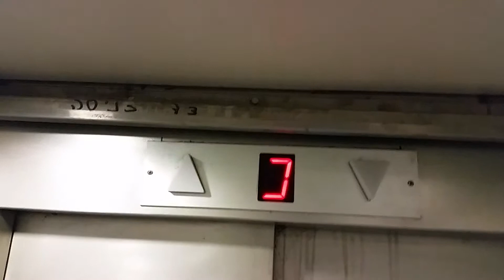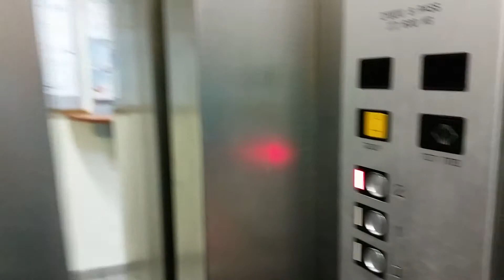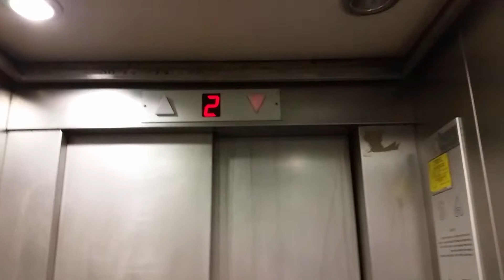Nechushtan-Schindler hydraulic elevator @ Clalit HMO in Hashekma Street in Bat Yam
this elevator got improved
the motor is still bad. but the shaft noises that were are no longer in this elevator
Brand : Nechushtan-Schindler
Type : Hydraulic
Capacity : 8 Passangers / 630kg
Floor Served : 3 (0,1,2)
DT Rating : 2 (Bad Motor)